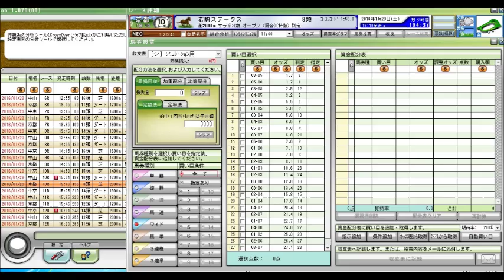若駒ステークス 競馬予想参考データ 2016年 「競馬レース結果ハイライト」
愛知杯
日経新春杯
京成杯
中山金杯
京都金杯
有馬記念
中山大障害
阪神カップ
金鯱賞
凱旋門賞
競馬 名 勝負
競馬ラボ
競馬 実況
宝塚記念
菊花賞
日経新春杯
競馬ブログ
馬券術
競馬ブック
中京記念
jra-van
札幌記念
中山金杯
競馬 事故
京都大賞典
競馬 2ch
複勝 三連単
武豊
優駿
七夕賞
日刊競馬
高松宮記念
競馬ソフト 投資競馬
jra
ＪＲＡ
競馬
京都金杯
天皇賞（秋）
宝塚記念
北九州記念
東海ステークス
競馬ブック
競馬エイト
競馬の達人
重賞
競馬 名 実況
中山大障害
小倉記念
競馬
競馬予想
競馬場
競馬 ファンファーレ
安田記念
WIN5 万馬券 枠連
函館記念
競馬beat
競馬場
競馬ダイジェスト
ＪＲＡ－ＶＡＮ
競馬 予想
馬連 三連複 単勝 ワイド
新潟記念
G1
的中率
ジャパンカップ
馬券
競馬結果
天皇賞（春）
競馬 名実況
日経ラジオ
秋華賞
京成杯
名勝負
日刊コンピ
エリザベス女王杯
競馬beat
競馬儲ける
キズナ
フェアリーステークス
毎日王冠
競馬 感動
スプリンターズステークス
競馬新聞
デイリー杯２歳ステークス
競馬中継
オークス
競馬場の達人 林修
万馬券
競馬 名勝負
３連単
有馬記念
京都牝馬ステークス
回収率
競馬必勝法
毎日王冠
皐月賞
競馬 落馬